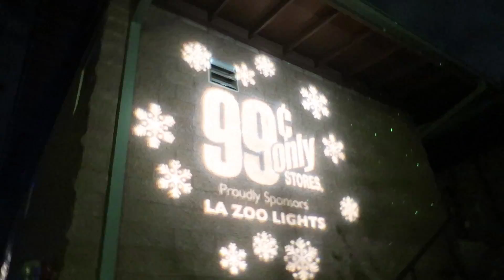LA Zoo Lights for the Holiday festival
Ivy And Logan go to the anual zoo lights holiday festival with Grandpa and grandpa.